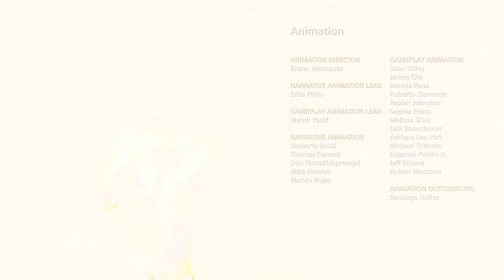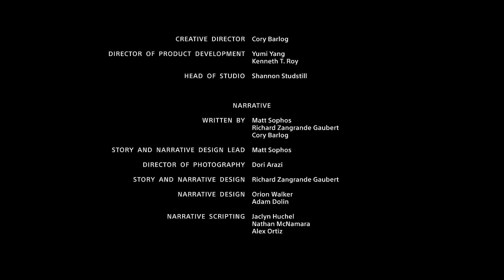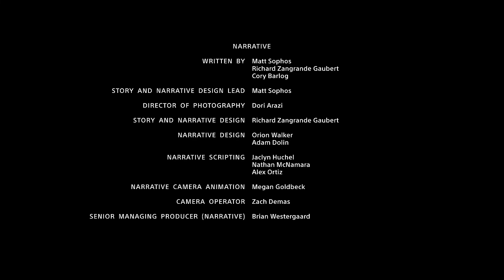THE JOURNEY ENDS | God Of War Gameplay Walkthrough Part 41 (Final)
This is my first ever God Of War game and I'm excited to share my gameplay.

God of War is an action-adventure, hack and slash, mythology-based video game series, originally created by David Jaffe at Sony's Santa Monica Studio. Debuting in 2005 on the PlayStation 2 (PS2) video game console, the series has become a flagship title for the PlayStation brand, consisting of seven games across multiple platforms with an eighth currently in development. The series' story centers around its playable character, Kratos, a Spartan warrior tricked into killing his wife and daughter by his former master, the Greek God of War Ares.